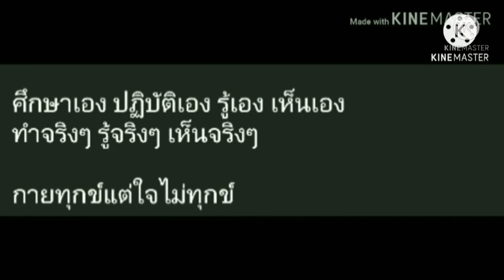สำคัญผิดคิดว่าตัวรู้เป็นตัวตน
คอร์ส ธรรมจัดสรรวัดดอย
เมษายน พ.ศ.2559